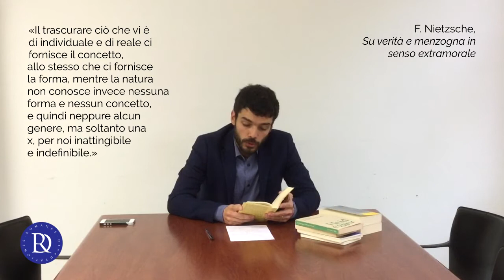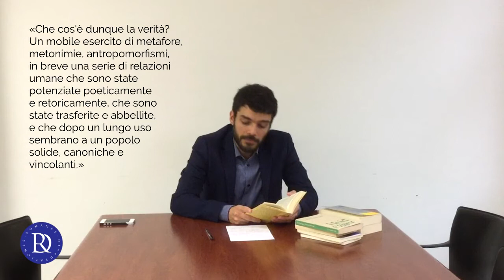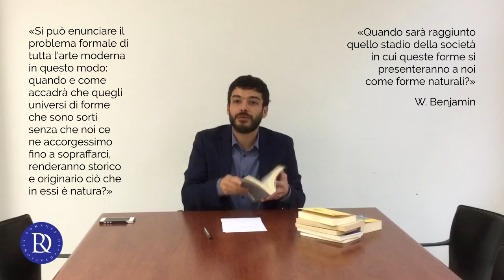Francesco Valagussa - Il bello nel pensiero di Heidegger e di Benjamin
Il bello nel pensiero di Heidegger e di Benjamin
Francesco Valagussa, Docente di Estetica presso l'Università Vita-Salute S.Raffaele di Milano
ROMANAE DISPUTATIONES 2018